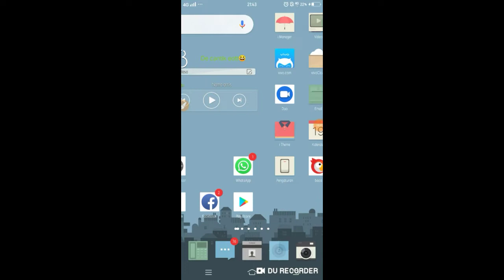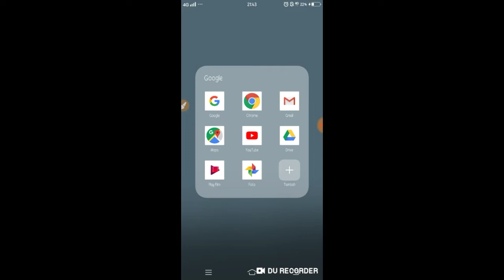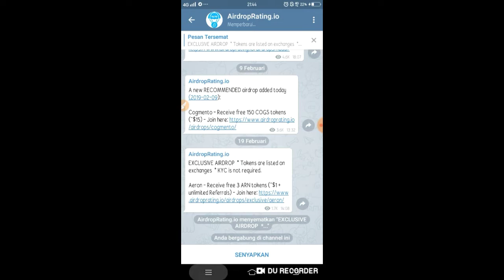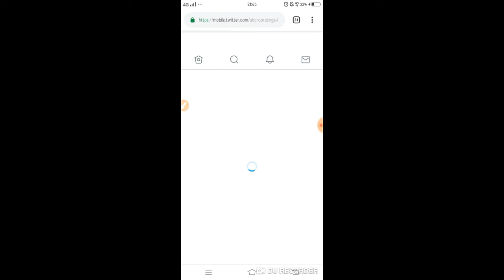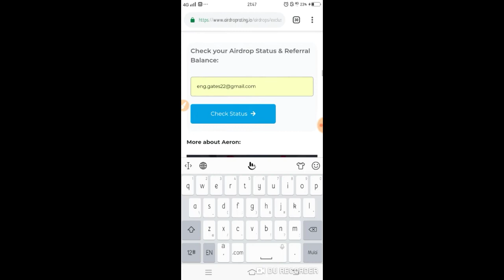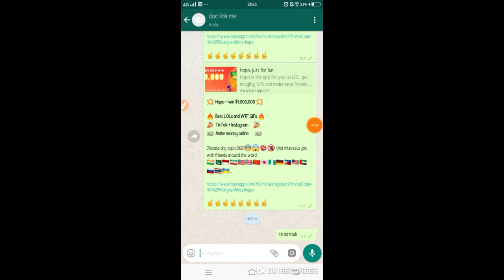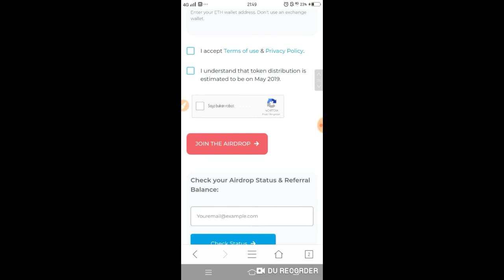Airdrop baru sudah list di marketcap dan bisa dituyul 100% legit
ini airdrop yg sudah list di marketcap..jadi kalian yg mau nyoba ny gaush ragu lagi..krna patokan airdrop itu adalah list on marketcap guys.
simak sampe habis video ny krna dsitu jg ada tutor nuyulnya..supaya tidak sedikit token yg kalian dapat...(awto sultan)

cari uang
cari duit
uang online
uang gratis
pekerjaan online
uang internet